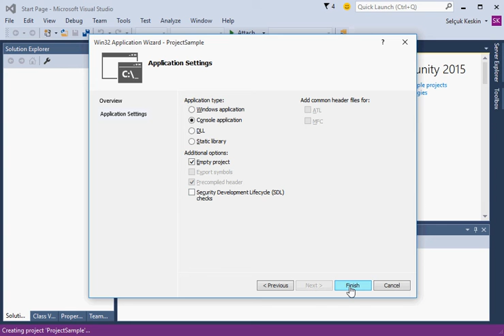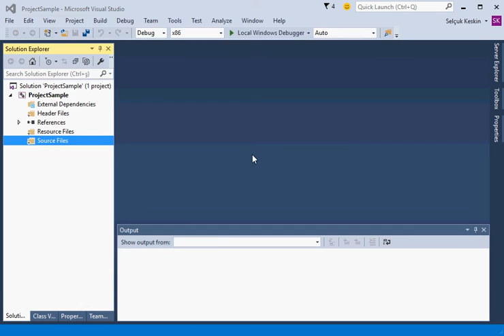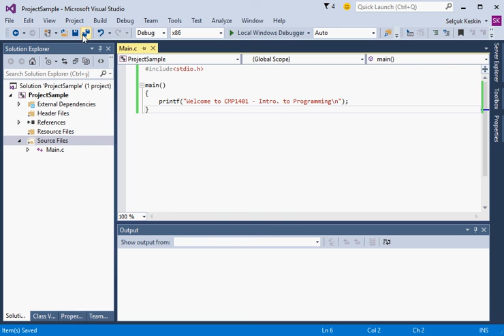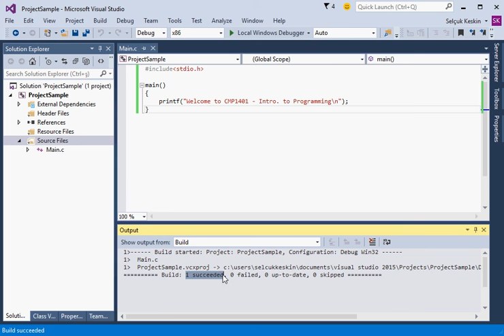How to open a C file ( VS2015 )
Open the subtitle please